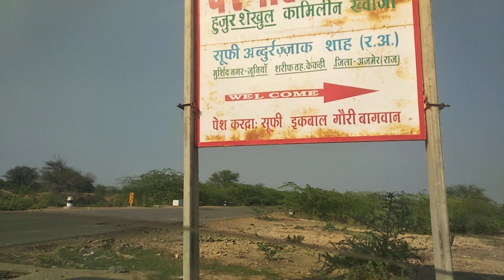KHANQAH E SHAH E RAZZAQ [VIEW]